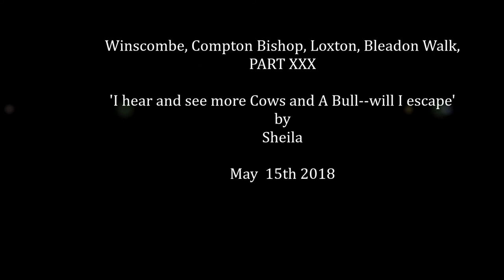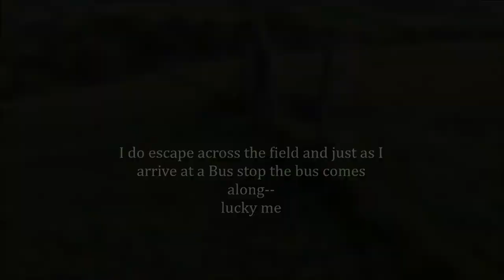Winscombe, Compton Bishop, Loxton, Bleadon Walk, Part XXIX,' More Cows & a Bull Will I Escape'by Sh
After some anxiety I eventually make it across a field and within 1 minute of arriving at a bus stop in Bleadon the no 20 bus comes along back to WSM--phew ! what a brilliant hike today